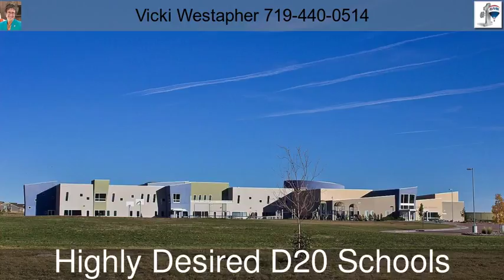4870 Preachers Hollow Trail, Colorado Springs, CO 80924 with Vicki Westapher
Vicki Westapher at RE/MAX Properties, Inc.

Stunning, High-Quality Builder, Stucco and Stone Home~Desirable D20 Cordera~Cul-De-Sac Street~Covered Porch~High Ceilings Throughout~Open Plan~Warm Hardwood Floors thru ML~Formal DR Opens to Great Room w/Full Height Stone Fireplace, Built-In Bookcases and TV Niche~Walkout Nook off Gourmet Island Kitchen w/Pantry, Granite Counters, SS Appl~MBR w/5pc Bath + 3BRs and Full Bath Up~UL Laundry~Fin 9ft Bsmt w/Huge Open Rec Rm, BR and Full Bath~3 Car Tandem Garage~Fenced Level Lot~Walk to Rec Center, Schools, Shopping, Parks, Fwy.